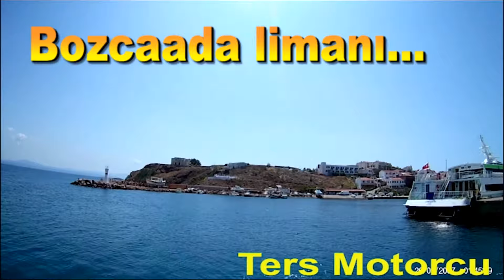2017 Böyle geçti...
En iyi 2017 gezi videolarımı  bir araya topladım,sene sonuna özel bir motovlog...Ybr125 ile uzunyol nasıl yapılır bu videoda...